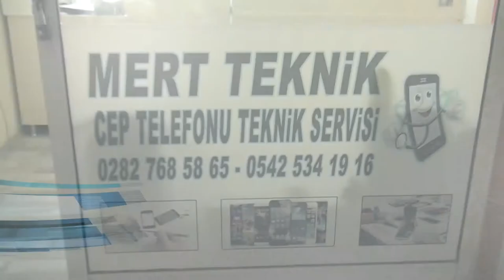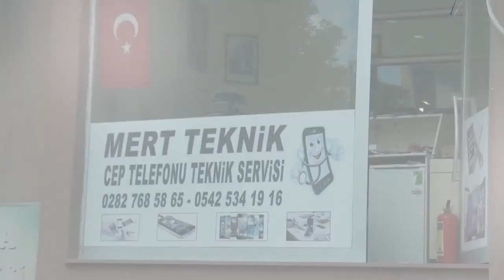Mert Telefon Teknik / Saray - Tekirdağ